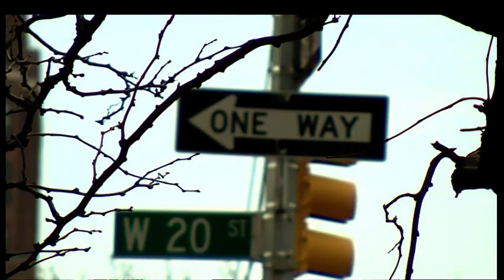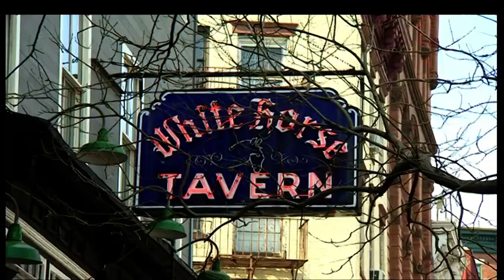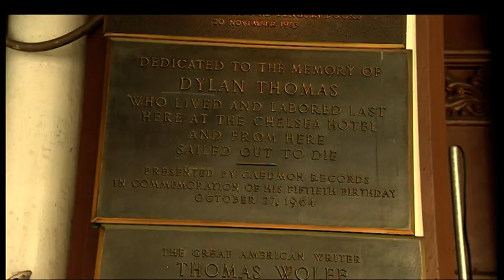Dylan Thomas New York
In Dylan Thomas' centinary year, BBC Breakfast goes to New York, to follow the poets final footsteps.